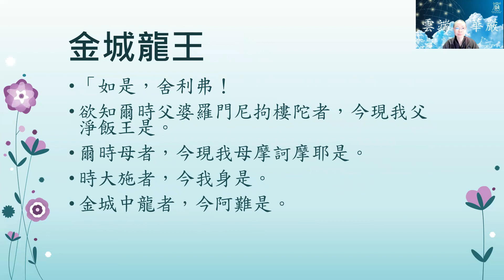五百羅漢簡介 028 阿難尊者侍者因緣 星弘法師